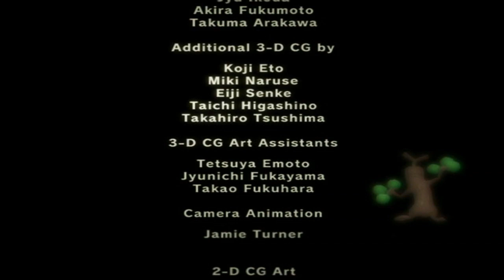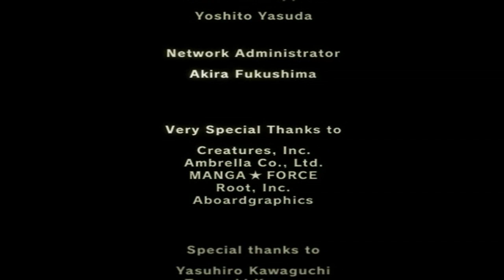Pokemon Colosseum ~ Part 18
Pokémon Colosseum is a role-playing video game developed by Genius Sonority, published by The Pokémon Company and distributed by Nintendo as part of the Pokémon series.

Developer(s): Genius Sonority
Publisher(s): Nintendo, The Pokémon Company
Director(s): Manabu Yamana
Producer(s): Gakuji Nomoto, Hiroyuki Jinnai, Hiroaki Tsuru, Kenji Miki, Shigeru Miyamoto
Platform(s): GameCube
Release: [JP] November 21 2003, [NA] March 22 2004, [EU] May 14 2004
Genre(s): Role-playing
Language: English
Played on WiiU

Unlike previous titles, the game does not feature random encounters with Pokémon; instead, the player can steal ("snag") the Pokémon of other Pokémon Trainers. The game also features several battle modes for single-player and multiplayer gameplay.

The game is set in the desertous region of Orre. The player protagonist is Wes, a former member of Team Snagem. Throughout the game, the player rescues "Shadow Pokémon"—Pokémon who have had their hearts darkened by Team Cipher, an antagonistic organization—via snagging. Rui, a non-player character, serves as Wes's sidekick and identifies Shadow Pokémon.